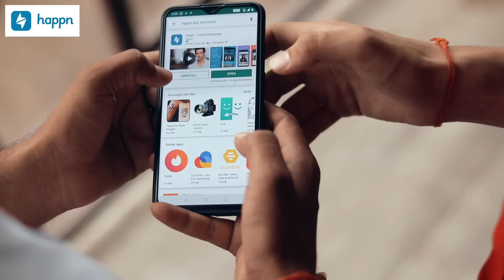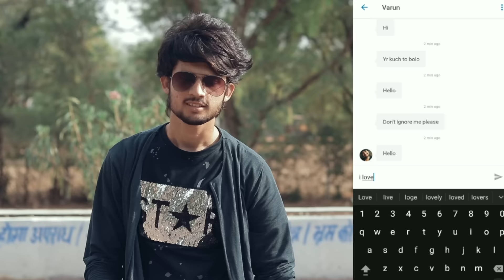Cute & Romantic Love Story | SOTY2 | Love Story by Unknown Boy Varun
To find the people you've crossed paths with, download the Happn app

This is a Cute Love Story representation by Unknown Boy Varun of Hook Up Song. The song is from Student Of The Year 2 movie.

Cast - Varun, Aditi, Keshav & Lavi
Director - PRO'VA
Cinematographer & Editor - Pratik Tiwari
StoryWriter - Varun Dev Bundela

Song: Hook Up Song
Music Composer: Vishal and Shekhar
Singers: Neha Kakkar & Shekhar Ravjiani
Lyrics: Kumaar
Music Produced by Abhijit Nalani